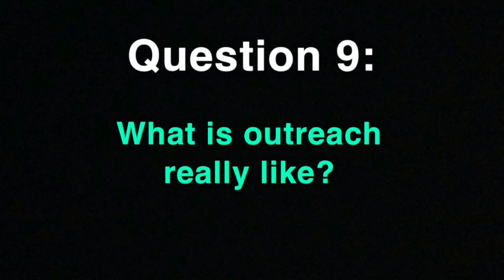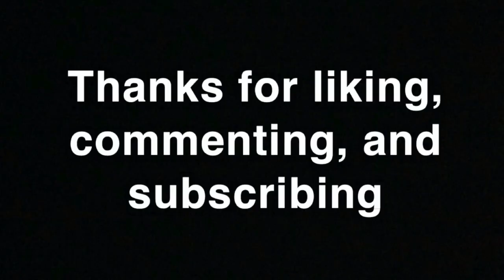YWAM KONA IMPORTANT INFORMATION (Part 3)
This video has everything you wish you knew before going to YWAM Kona